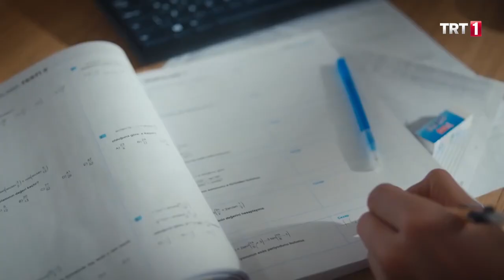Ömer ile Defne'nin arasına başka biri mi giriyor - Benim Adım Melek 18.Bölüm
Benim Adım Melek 18.Bölüm
Mahkemeye sağlık raporunu sunarsa hastalığı ortaya çıkacak olan Melek, çocuklarının velayetinden vazgeçmek zorunda mı kalacak?
Kerem, acısını yüreğinde taşırken annesinin üzülmemesi için çırpınıp duracak.
Defne'yse halden anlamaz tavırlarıyla Melek'in yürek yarası olmaya devam edecek.
Halil ve Mirza, locada yüzleştikleri gerçekle şok olurlarken, elleri kolları bağlanacak. Melek'i affedemeyen Seyitali, torunlarının uğruna nasıl bir anlaşmaya imza atacak?
Beklenmedik bir misafirin sözleri Seyitali ve Cumali'yi derinden sarsarken, güçten düşen Melek'i apartmanın önünde bekleyenler kimler olacak?

Dizinin başrollerini; Nehir Erdoğan, Kutsi, Rabia Soytürk, Ulvi Kahyaoğlu, Şerif Sezer, Mustafa Mert Koç gibi ünlü isimler paylaşıyor.